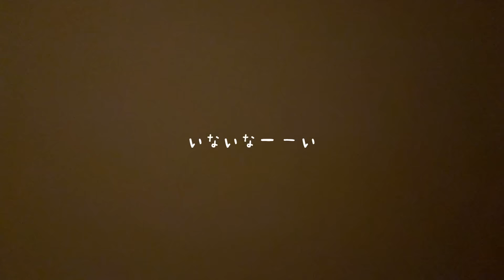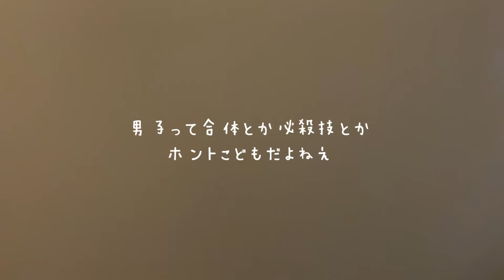【雑ASMR】癖になる！iPhoneの画面を引っ掻く音【lofi】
〇 〇

【ZOWA】

〇 〇

サブスク限定シュチュエーションボイスを毎週月曜日に配信中！！

Applemusic、LINEmusic、Spotify、等で
聴けるからチェックしてみてね！

〇 〇

🥛 ひとこと 🥛

右脳

〇 〇

🥛 配信情報 🥛

毎週、月・水・土にツイキャス or YouTubeliveにて配信中。

〇 〇

🥛 本日のタグ 🥛

〇 〇

〇 〇

🥛 プレゼント・手紙の送り先 🥛

〒501-6241
岐阜県羽島市竹鼻町2499-17
ブロブラ　右脳くん宛

手作りの食べ物や生ものはお受け取りできません。
プレゼントは必ず元払いでお送り下さい

〇 〇